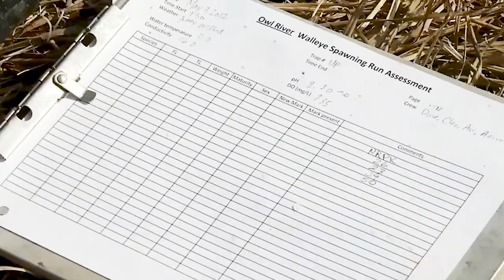Lac La Biche - a long journey from a collapsed fishery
I head out onto Lac La Biche, a lake that has had a problematic past. Overfishing, an active commercial fishery and other environmental issues have taken its toll on Walleye and Pike populations. A restoration program launched by Alberta Environment and Parks back in 2005 marked a turning point for the lake, and after years of work, this lake can now be listed as a viable fishing option.